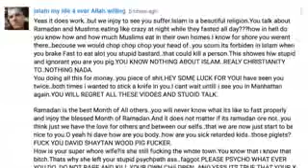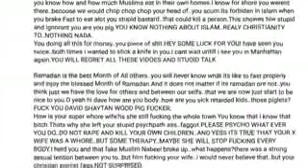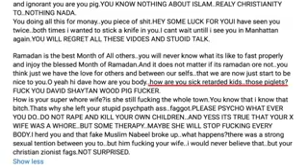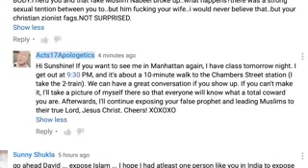Journey Into The Heart Of A True Jihadi: (David Wood)